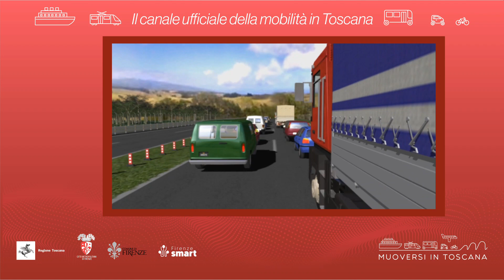Muoversi in Toscana - Edizione delle 11.30 del 20 agosto 2023